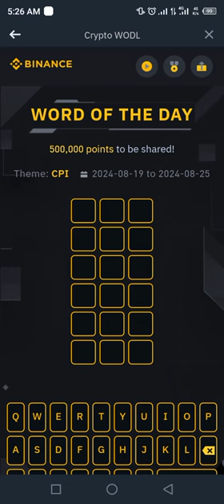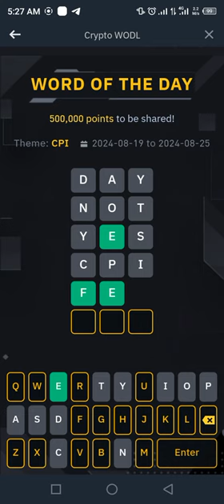Binance Word of the day today Crypto theme CPI 2024 wotd answer WODL 22 August 2024 Thursday